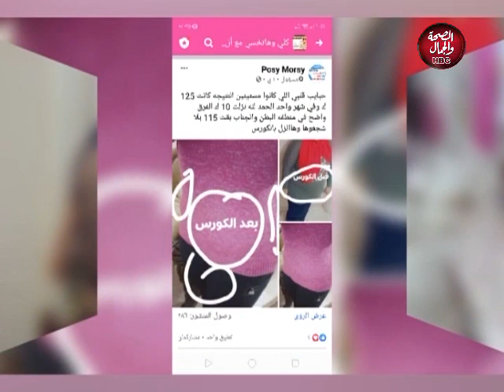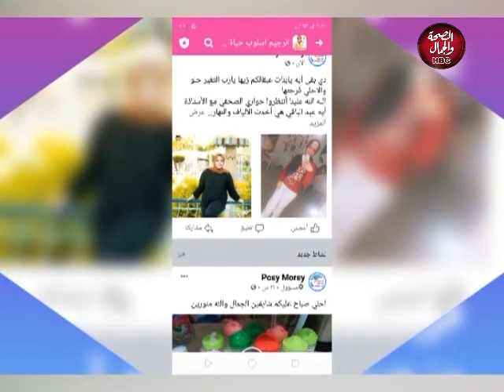السعادة مع ليمي | الصبر علي الإبتلاء يزيد ثقتك بالله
السعادة مع ليمي | الصبر علي الإبتلاء
تقديم : لمياء سعيد

قناة_الصحة_والجمال# برامجنا